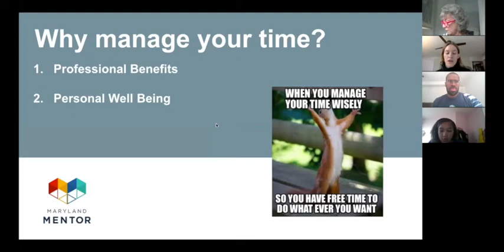LEARNING ABOUT TIME MANAGEMENT | Philanthropy Tank Baltimore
Philanthropy Tank Baltimore Year 1 Winners received some help over the weekend learning how to manage their time and the benefits of doing so.

Philanthropy Tank fuels and inspires the next generation of change leaders – our youth – or as we like to call them, Positively Disruptive CHANGEmakers. Students identify social issues that confront our community. The program challenges empowers and equips them to develop and execute sustainable initiatives and solutions to these problems.
Philanthropist-Investors fund student initiatives, investing in their community projects. Through one-to-one mentoring, philanthropist-investors fuel students’ desire, helping them execute initiatives while increasing their ability to make meaningful change.
The fundamental aims of Philanthropy Tank are to help shape students’ leadership paths and, through their creative solutions, address and improve social issues in our community.